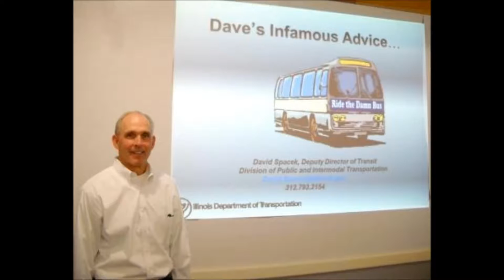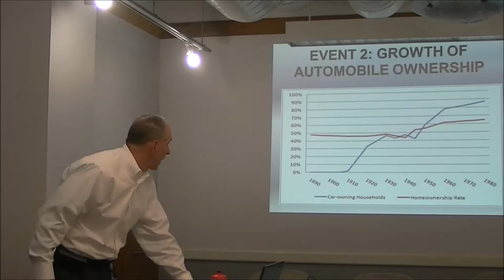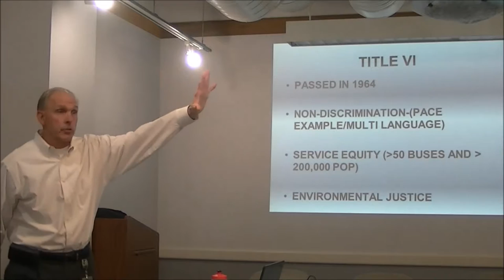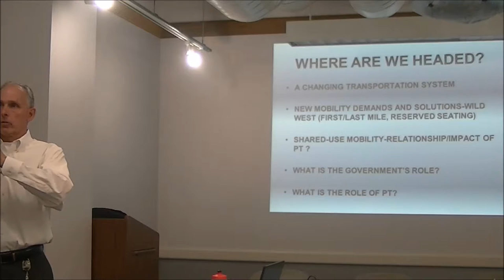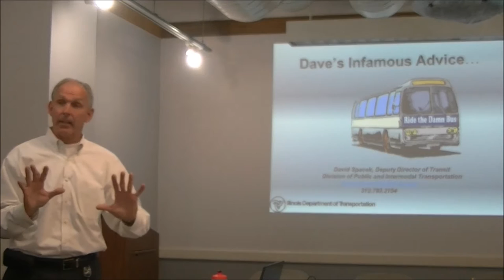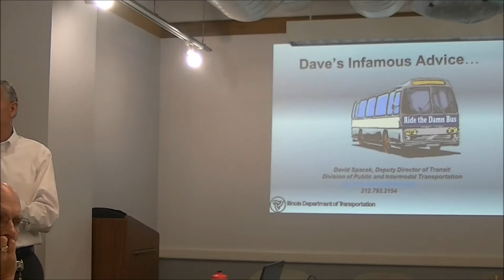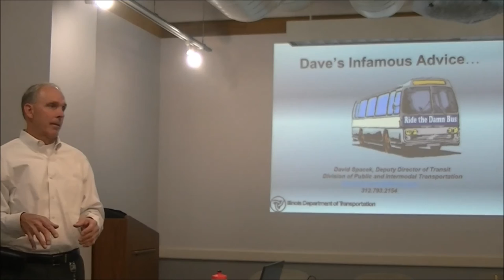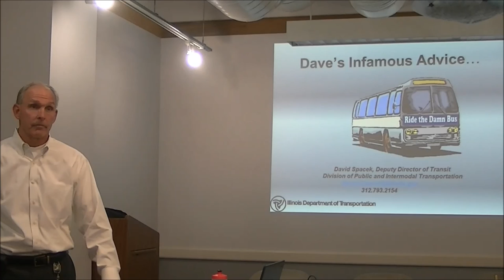The Role of Public Transportation in the Community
A presentation by David Spacek of the Illinois Department of Transportation on the subject of "The Role of Transportation in the Community." The presentation was delivered October 15, 2016 as part of the Fall 2015 Seminar Series of transportation events hosted by the Urban Transportation Center at the University of Illinois at Chicago.